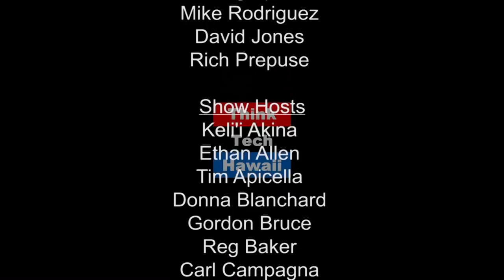Jalousies Sing in Hawaii - Tradewind Troubadours - Breezway Louver Windows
Shawn Moseley, Territory Manager at Breezway, and guest host Howard Wiig discuss jalousies as traditionally the most ideal tropical façade and their evolution.